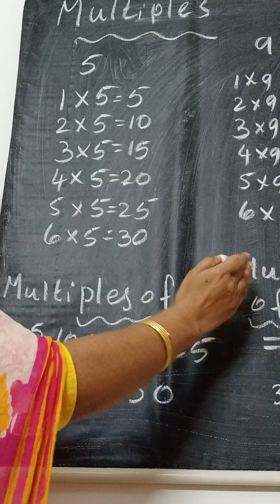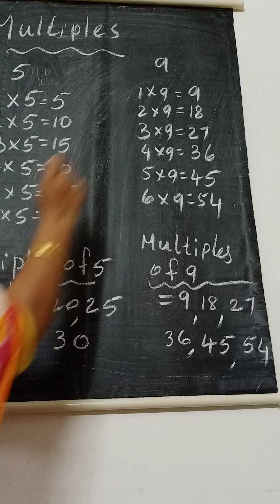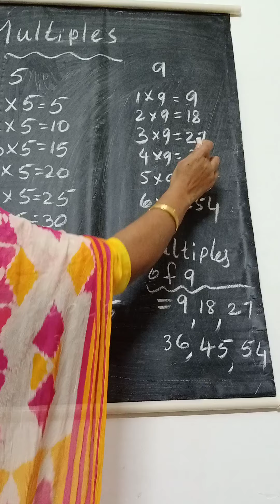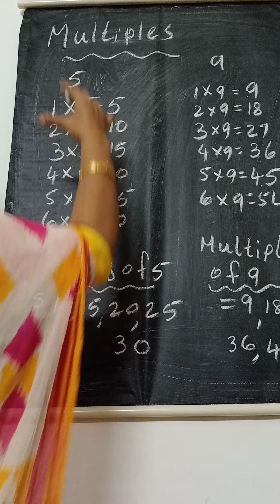Maths _ F.M _Part _ 13